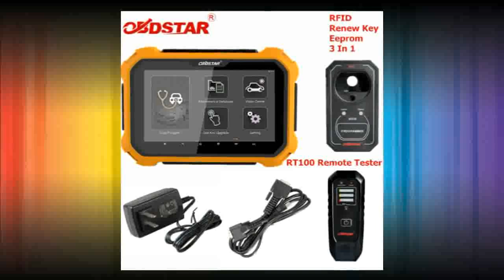Auto Key Programmer Pin Code Odometer Cheapest Price Online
Brand Name:obdstarItem Length:45cmSoftware Version:X300 DP PLUSItem Width:35cmExternal Testing Certification:CEElectronic:NoHardware Version:X300 DP PLUSVoltage:12VMaterial Type:Best QualityPower:8WItem Type:Auto Key ProgrammerItem Height:15cmModel Name:SP326Item Weight:7.7kgSpecial Features:X300 DP PLUSShipping:Fast And SafeWarranty:One Year